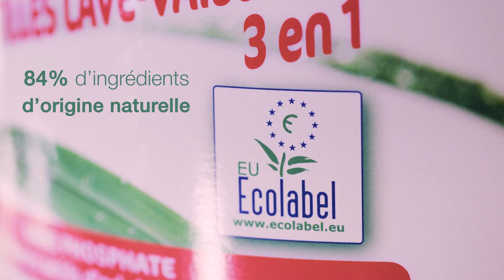Découvrez Les Pastilles Lave-Vaisselle Solipro Ecolabel pour une Vaisselle Parfaite | Delcourt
Dans cette vidéo, Delcourt, votre spécialiste de produits nettoyants professionnels, vous présente le Solivaisselle, les pastilles lave-vaisselle 3 en 1 Ecolabel pour un résultat impeccable et respectueux de l'environnement.
Suivez-nous dans la démonstration où le produit est utilisé par un professionnel dans sa cuisine, montrant clairement l'efficacité indéniable des pastilles Solivaisselle. Regardez comment nous obtenons des verres, des assiettes et des couverts parfaitement lavés, brillants et sans aucune trace.

Ces pastilles 3 en 1 intègrent non seulement un puissant détergent, mais aussi un liquide de rinçage et du sel, permettant un nettoyage complet et laissant votre vaisselle brillante. En plus, elles sont certifiées Ecolabel, garantissant un impact environnemental réduit tout au long de leur cycle de vie.

Transformez votre routine de nettoyage avec les pastilles lave-vaisselle Solivaisselle 3 en 1 Ecolabel. Non seulement elles fournissent une propreté exceptionnelle, mais elles le font tout en respectant notre planète.

Découvrez comment nous rendons la propreté facile et verte chez Delcourt, et laissez-nous vous montrer la différence Ecolabel dans votre cuisine.

Pour en savoir plus sur notre large gamme de produits nettoyants professionnels, visitez notre site internet à